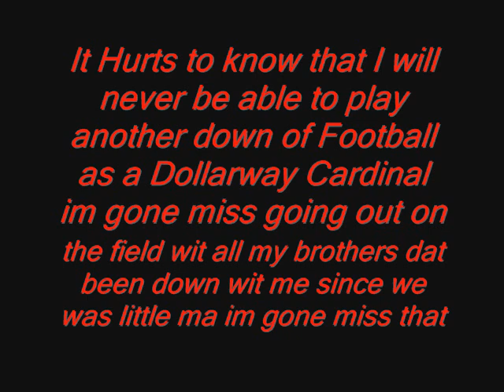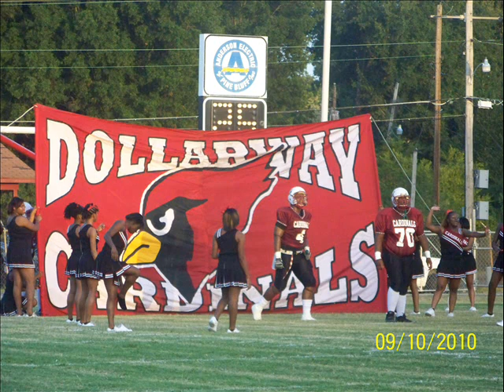Dollarway High School 2011 Senior Football Squad